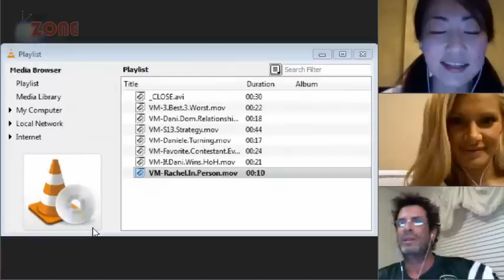Dick at Night - Episode 1